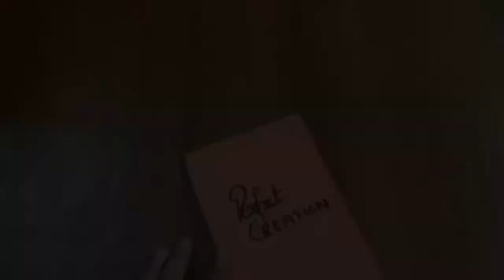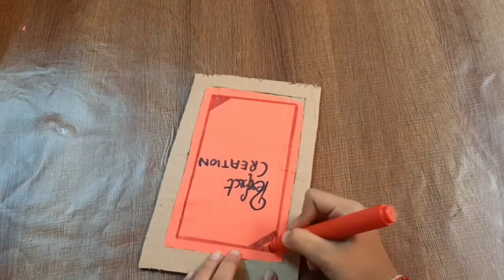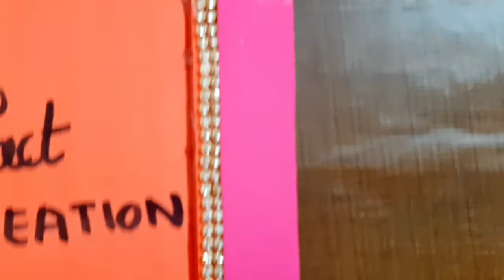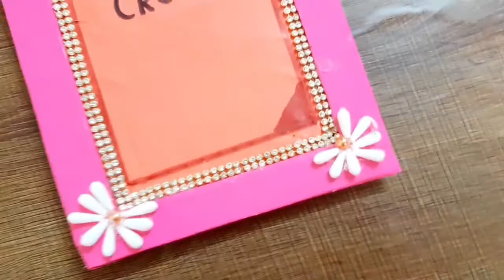how to make DIY frame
l hope you enjoy the  video

share your views about the video
👇COMMENT DOWN👇

WAITING FOR UPCOMING VIDEOS ?